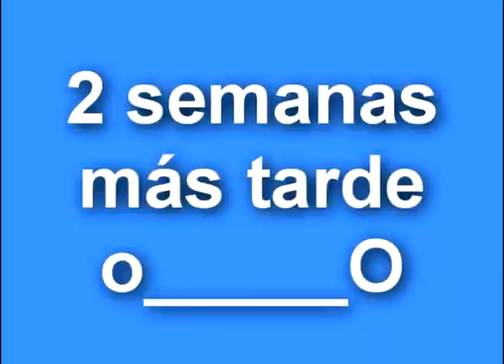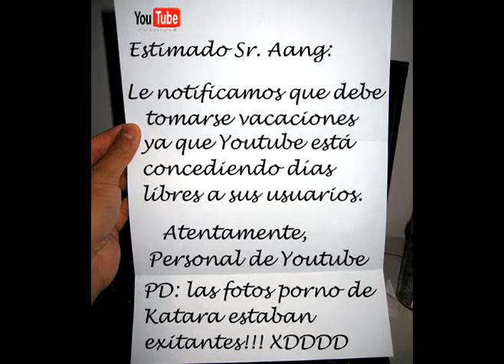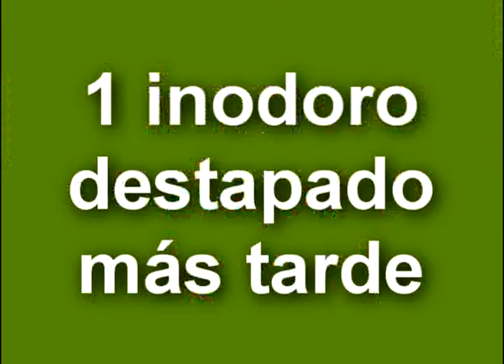Las vacaciones del HaragAang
Este video es para la segunda ronda del "Torneo Dablero" de raullandable.
Espero q les guste :D y bueno, comenten y puntuen xDDDD